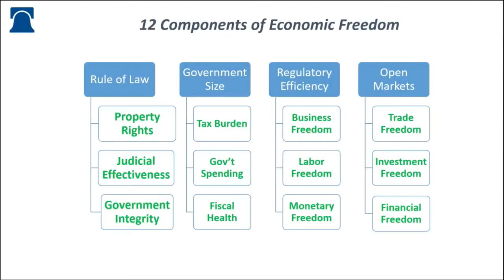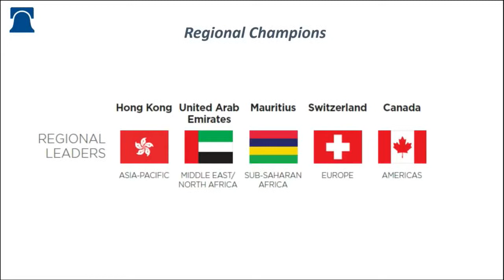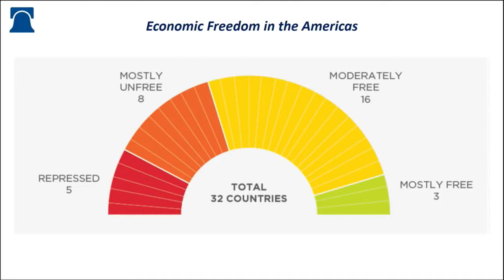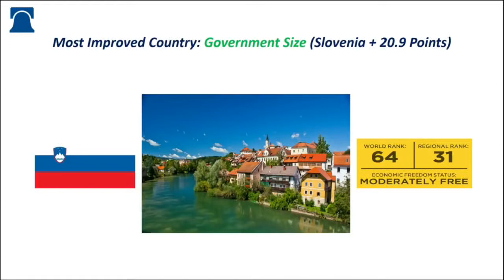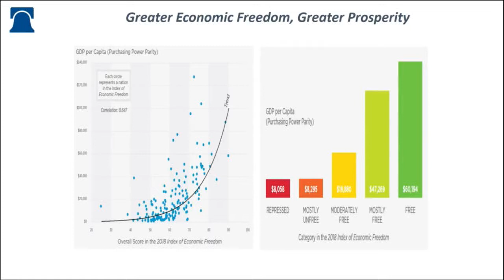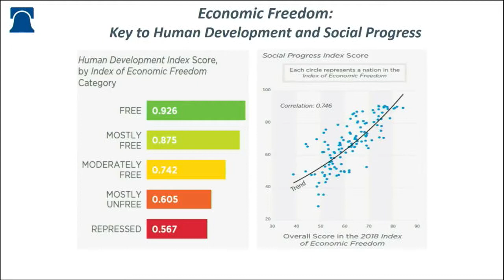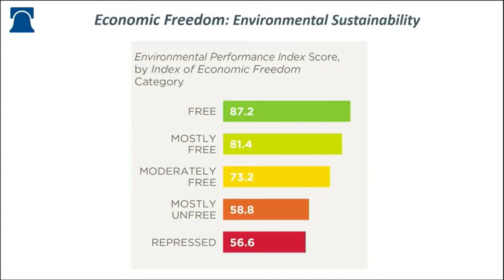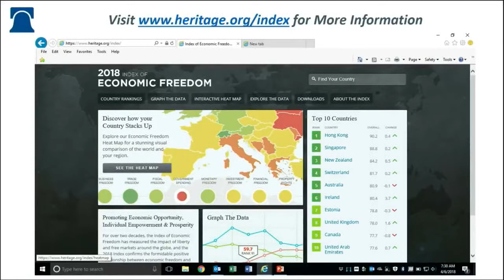Freedom and Prosperity: The 2018 Index of Economic Freedom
The 24th edition of the Index of Economic Freedom evaluates economic conditions and government policies in 186 countries. Since its inception in 1995, the Index, an annual cross-country analysis by The Heritage Foundation, has tracked the progress of economic freedom around the globe and measured the impact of advancing economic liberty.